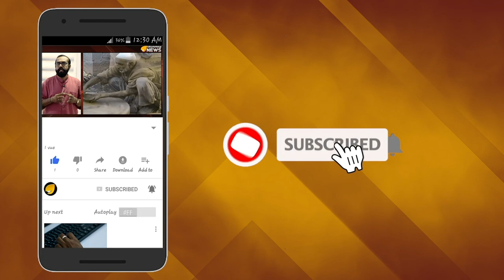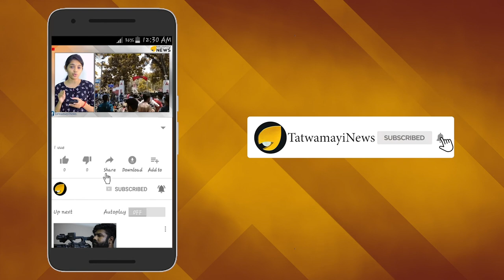വീണ്ടെടുക്കണം നമുക്ക് ക്ഷേത്രങ്ങൾ :ജയ് ഭാരത്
പാക് അധിനിവേശ കശ്മീരിലെ ശാരദാ പീഠം ഇന്ന് നാശത്തിന്‍റെ വക്കിലാണ്.പൗരാണിക വിജ്ഞാന കേന്ദ്രമായ ശാരദാ പീഠം പോലെ മഹത്തായ പൗരാണിക കേന്ദ്രങ്ങളാണ് ഒട്ടേറെയുണ്ട് പാക് അധിനിവേശ കശ്മീരില്‍ . ഒരുകാലത്തെ ലോകമെമ്പാടും അറിയപ്പെട്ടിരുന്ന ഭാരതീയ വൈജ്ഞാനിക കേന്ദ്രമായിരുന്നു ശാരാദാ പീഠം.